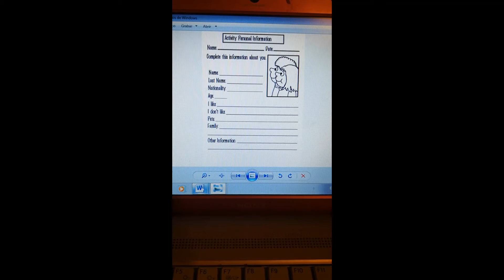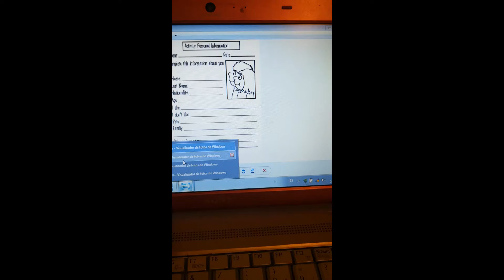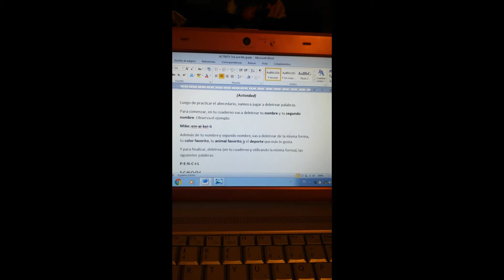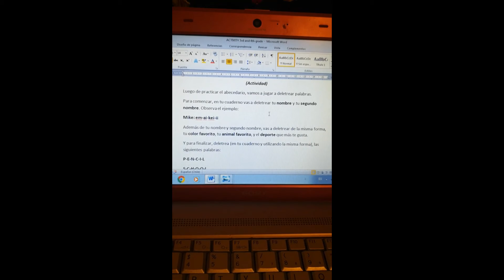Clase N°1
3rd and 4th Grade (Clase N°1 de Ingles)